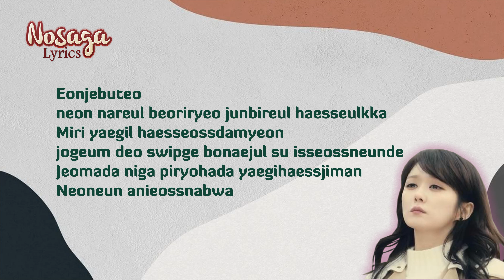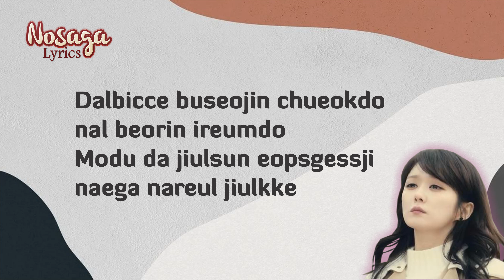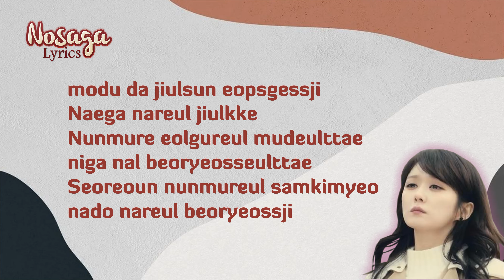Jang Nara - Burying My Face In Tears (눈물에 얼굴을 묻는다) - First Story Album (With Lyrics)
Burying My Face In Tears (눈물에 얼굴을 묻는다) - Jang Nara
(Album First Story)